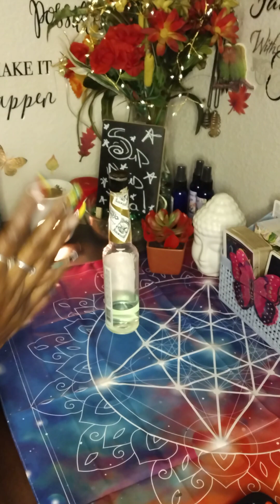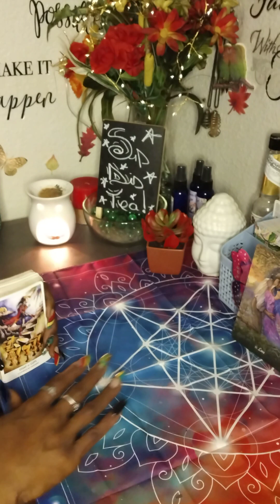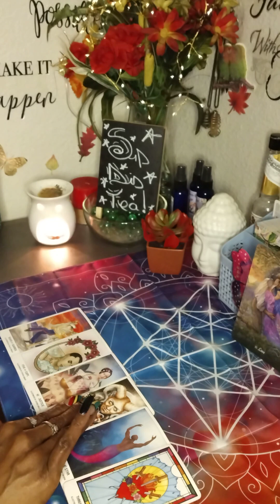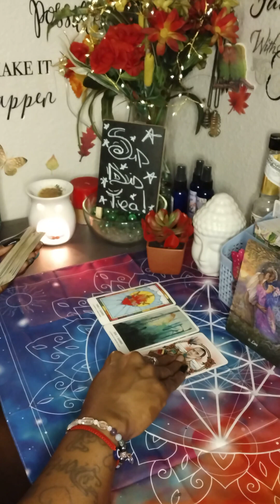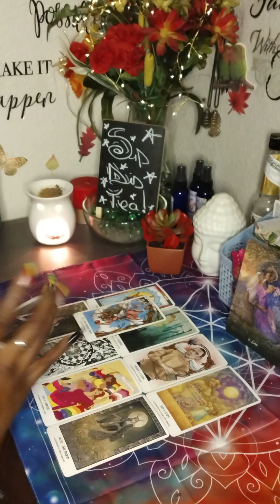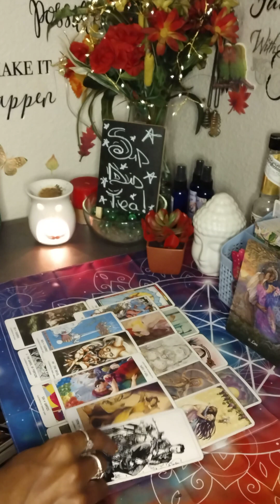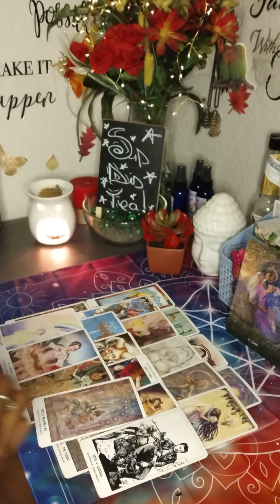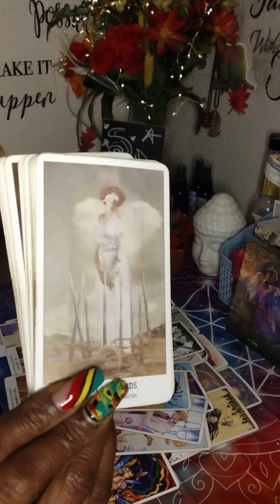That One Act Of Kindness Secured Your Entire Future✨Count Your Blessings That She "STOLE" Him Away💅